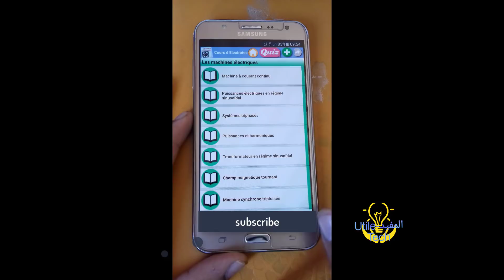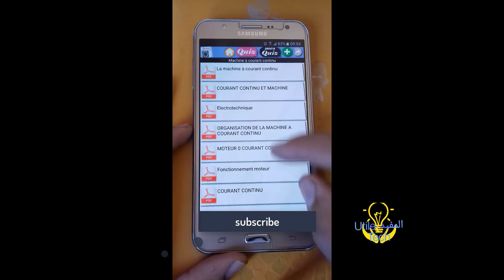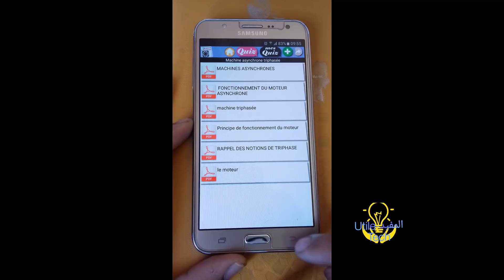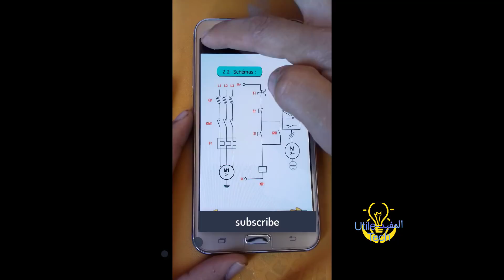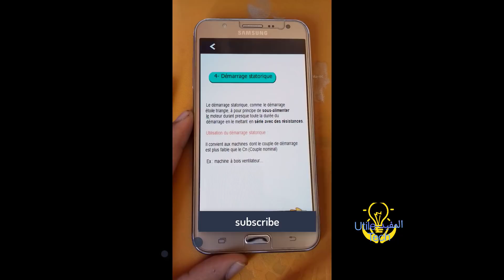تطبيقين رهيبين جديدين لا يمكنك الا ان تشكرني عليهما.التطبيق الثاني سيبهرك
▬▬▬▬▬▬ஜ۩المفيد في الاليكتروتقنية۩ஜ▬▬▬▬▬▬▬▬
التطبيق الاول
Voici une application qui te permet d'accédez facilement et à tout moment aux meilleurs Cours d Electrotechnique